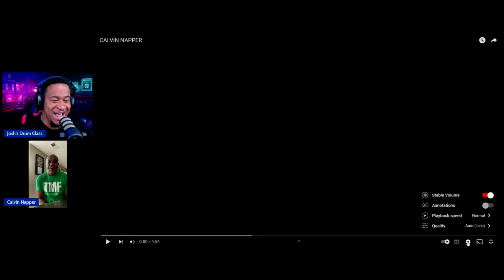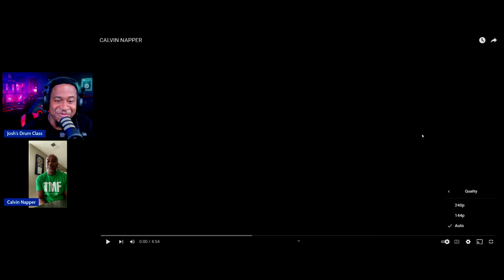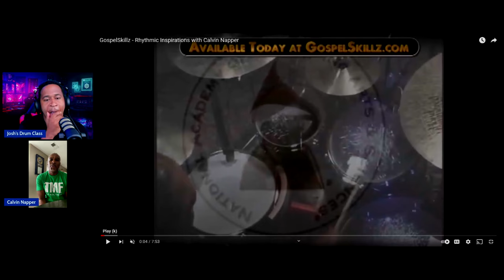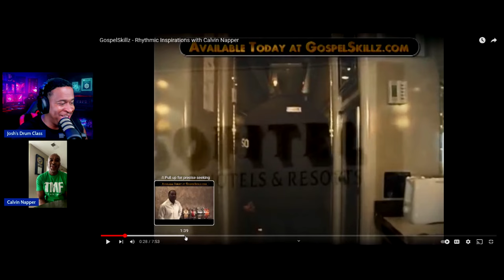This Man Is The Reason I Play Drums! - In & Out Of Pocket Podcast W/Calvin Napper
Follow Calvin Napper -

The In & Out Of Pocket! Podcast Is Here!  interviewed by Josh's Drum Class And Special Guest Calvin Napper  Get Ready Y'all!

If you’re interested in getting this drum kit, here’s the link

If any of you guys are interested in starting your own podcast and you’re looking for gear, click this link to check out Sweetwaters podcasting kits